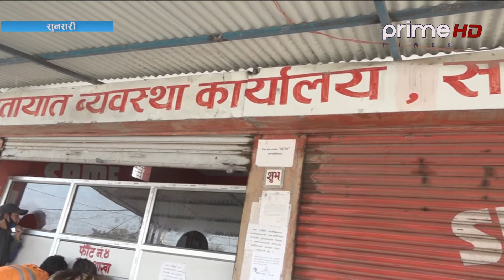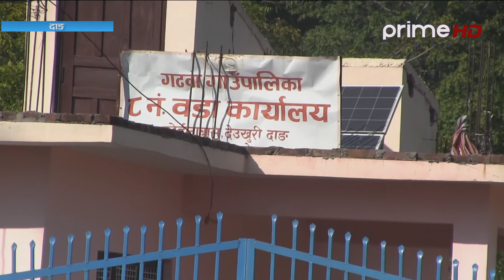प्रदेश समाचार | मंसिर १२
Program: Pradesh Samachar
News Reader : Sushma Shrestha
Video By: Prime Times Television (HD)
More Useful Links :